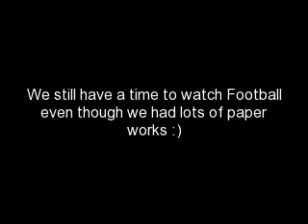My Dormlife in DORMBUILT :)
Effect of my boredom..haha =)
making a vid titled "my dormlife", it contains the events that I've attended for the past 2-3 months & my dormbuilt family :)